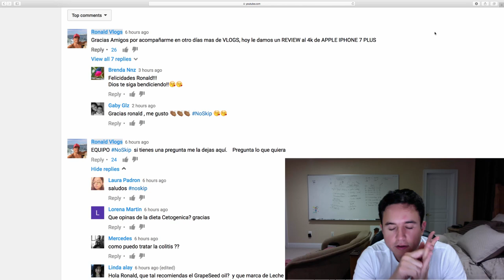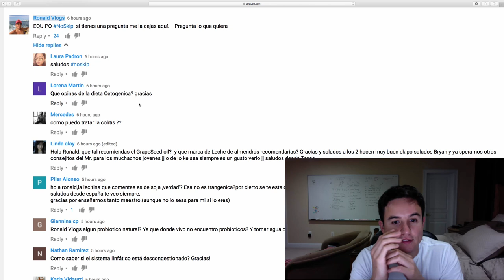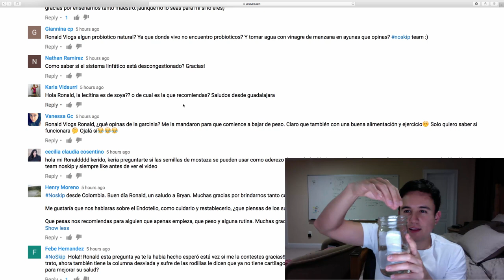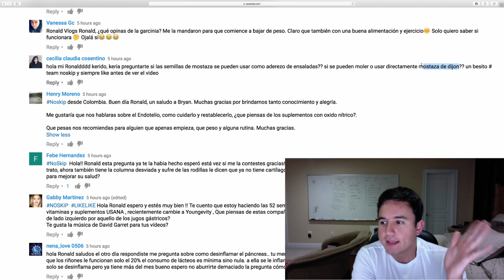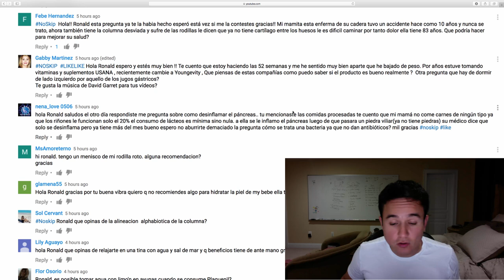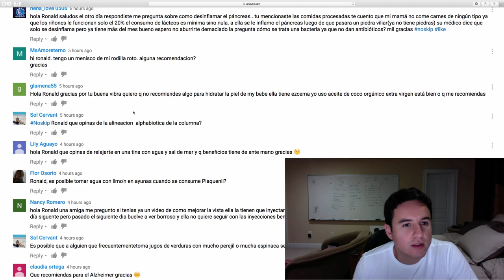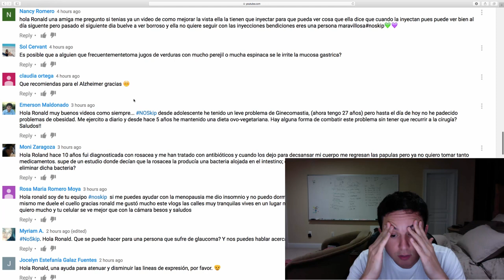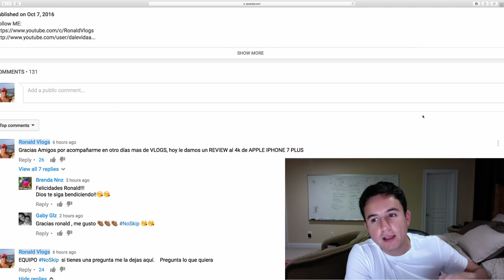Como Bajar: Peso Colitis Eczema Rosacea Garcinia Cambogia Menopausia Alzheimers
This Video Contains - Este Video Contiene
eczema
colitis
peso
gardenia cambogia
menopausia
Alzheimers

y mucha mas información

*No son consejos medicos y tampoco recomendaciones medicas, consulte primero con su doctor